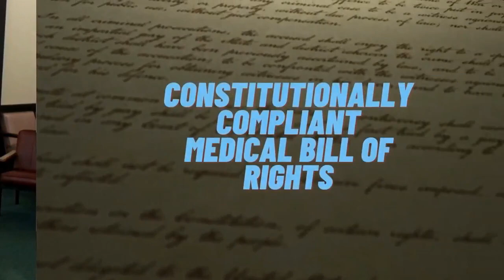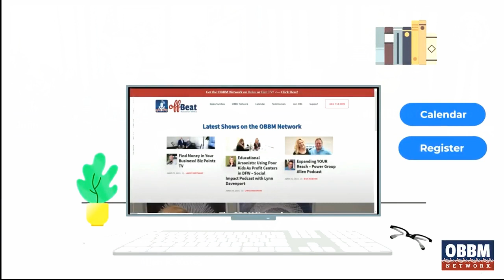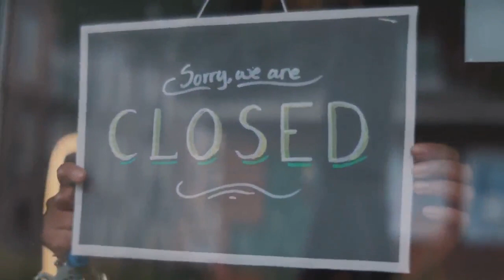Episode 17 CopShock with Author Allen R. Kates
Hosts and PTSI Resilience Trainers John Salerno and Samantha Horwitz talk with Author of the book CopShock, Surviving Post Traumatic Stress Disorder Allen R. Kates on @A Badge of Honor Podcast.

Exposure to trauma and stress is part of being a first responder. Tonight we discuss why some first responders develop PTS(D) and some do not along with why the powers that be are fighting against designating Post-Traumatic Stress as an injury. Learn more, purchase the book and connect with Allen

A Badge of Honor offers workshops to first responders across the nation, working with mental health liasons and critical incident management teams for Post Traumatic Stress Injury Recovery, wellness and resilience. A Badge of Honor says, "We Hear You," and wants you to know you are not alone.